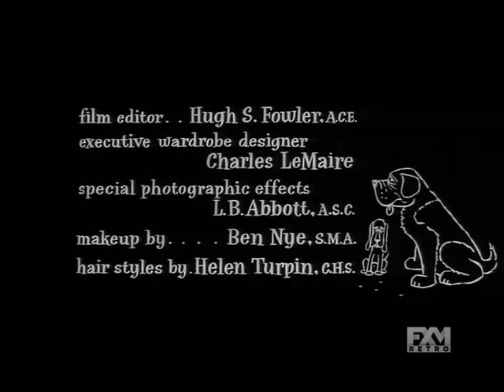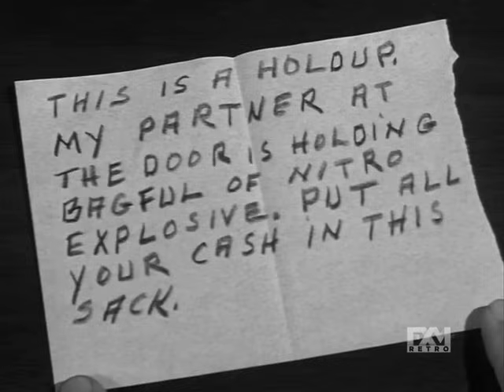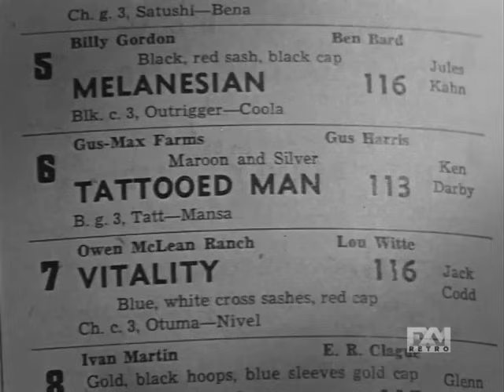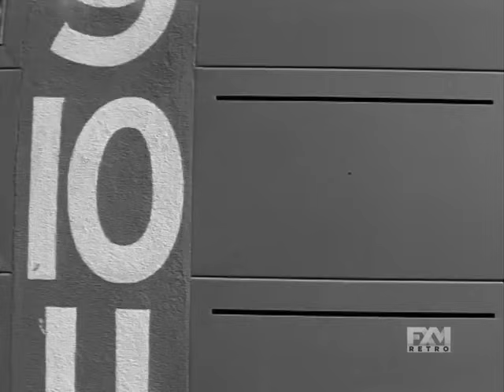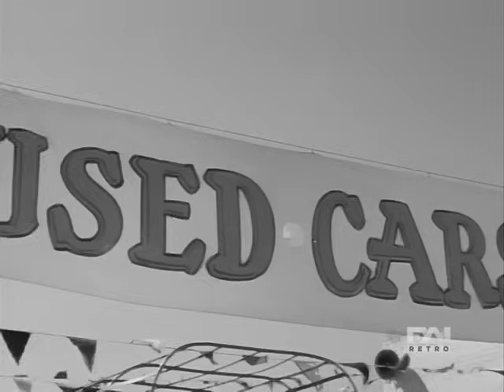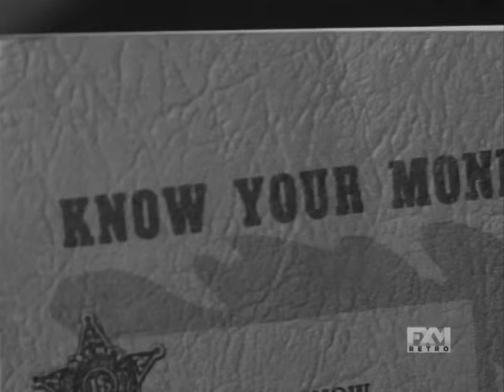1958 12-1 A Nice Little Bank That Should Be Robbed [w/ Tom Ewell, Mickey Rooney, Mickey Shaughnessy]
Three horse-racing lovers turn to robbery to appease their gambling appetites. Max is the nice, easygoing, vitamin-gulping guy with an out-sized swallow tube; Gus is his penniless, parasitic friend and Rocky is their bookie pal. Gus persuades Max that with his unusual swallow tube they could rob a bank and Max could swallow the note to be shown the teller after the money is handed over. They pull off the robbery with incredible ease, become involved with a vitamin-gulping horse, lose their bank roll, try robbery again - and wind up behind the Eight Ball.

Directed by
Henry Levin

Writing Credits
Evan Wylie ... (article)

Sydney Boehm ... (writer)

Cast
Tom Ewell ... Max Rutgers
Mickey Rooney ... Gus Harris
Mickey Shaughnessy ... Harold 'Rocky' Baker
Dina Merrill ... Margie Solitaire
Madge Kennedy ... Grace Havens
Frances Bavier ... Mrs. Solitaire
Richard Deacon ... Milburn Schroeder
Stanley Clements ... Fitz
Charles Arnt ... Mr. Simms aka Pop (uncredited)
Sam Bagley ... Newsboy (uncredited)
Leonard Bremen ... Betting Mechanic (uncredited)
Thomas Caldwell ... Auctioneer (uncredited)
Harry Carter ... Policeman (uncredited)
Fred Catania ... Bettor (uncredited)
Edmund Cobb ... Prison Guard (uncredited)
Richard Collier ... Sidney - Bank Teller (uncredited)
Heinie Conklin ... Racetrack Patron (uncredited)
Joe Conley ... Benjy (uncredited)
Harold Cornsweet ... Bettor (uncredited)
Richard H. Cutting ... Bank Manager (uncredited)
John Doucette ... Grayson (uncredited)
George Eldredge ... Racing Board Commissioner (uncredited)
John Epper ... Outrider (uncredited)
Michael Fox ... Detective (uncredited)
Sig Frohlich ... Newsboy (uncredited)
Tom Greenway ... Lieutenant Green (uncredited)
Robert Haines ... Racing Board Member (uncredited)
Stuart Hall ... Bidder (uncredited)
Billy E. Hughes ... Bidder (uncredited)
Stan Kamber ... Lee (uncredited)
Jack Kenney ... Used Car Salesman (uncredited)
Frank Killmond ... Grocery Clerk (uncredited)
Bill McLean ... Jockey Beale (uncredited)
Carlyle Mitchell ... Announcer at Horse Auction (uncredited)
Scotty Morrow ... Boy (uncredited)
Jimmy Murphy ... Jockey (uncredited)
Jeffrey Sayre ... Racetrack Spectator (uncredited)
Scott Seaton ... Bank Customer (uncredited)
Bernard Sell ... Man at Auction (uncredited)
Harry Seymour ... Bank Customer (uncredited)
Rachel Stephens ... Mother (uncredited)
Bert Stevens ... Police Detective / RaceTrack Spectator (uncredited)
Hal Taggart ... Racing Board Member (uncredited)
Charles Tannen ... Charlie - Walkie Talkie Policeman (uncredited)
Larry Thor ... Detective (uncredited)
Max Wagner ... Bus Driver (uncredited)

0:00 Start
50:58 Frank Killmond (grocery store clerk, no dialogue)
1:17:28 Frank Killmond (grocery store clerk)
1:27:00 End